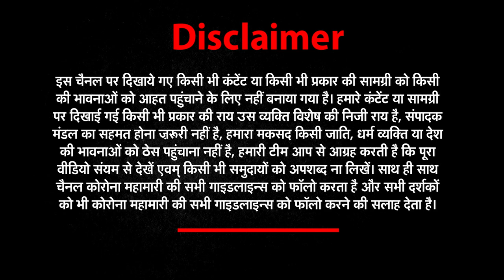रविश कुमार खेल में तो राजनीति छोड़ दिजिए